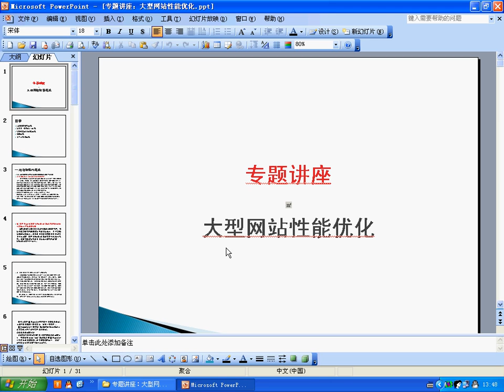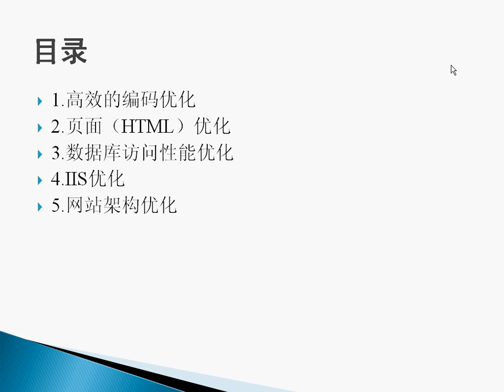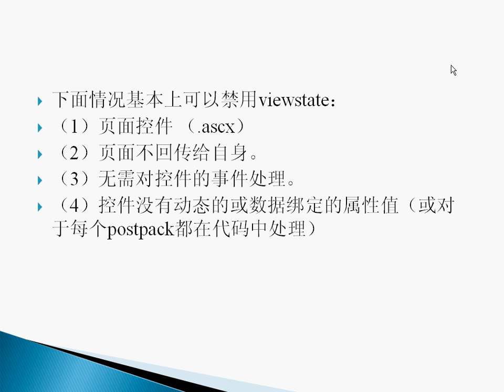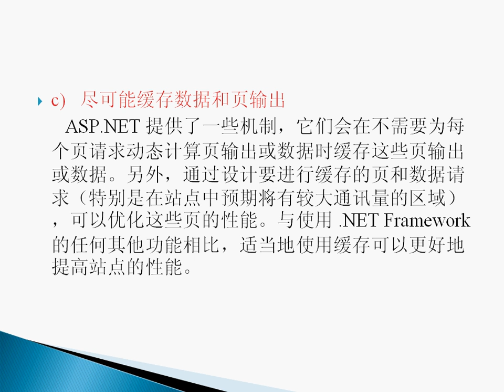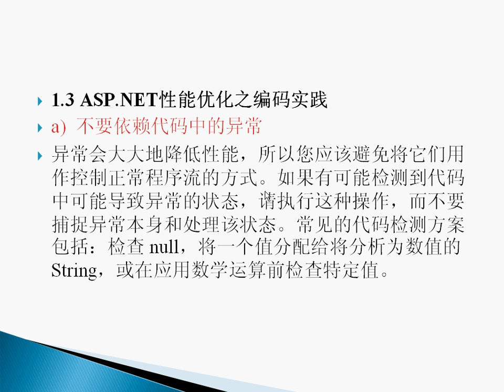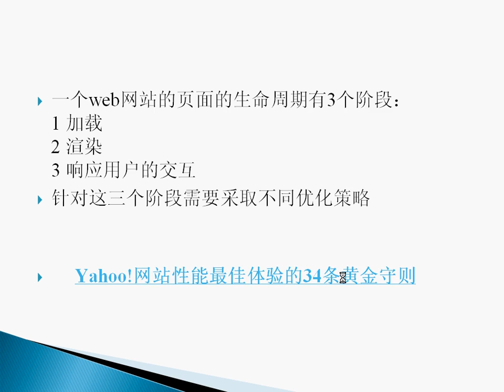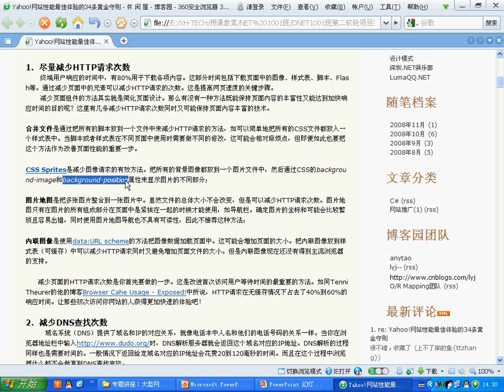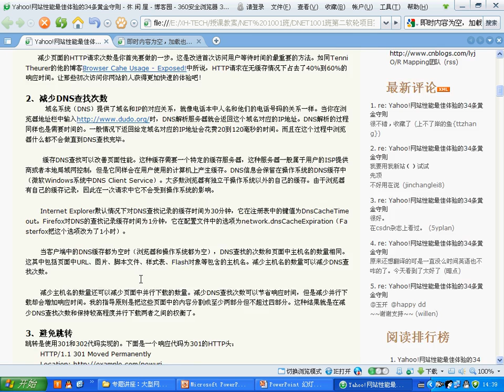ASP.NET 6.1、专题讲座：大型网站性能优化(上)